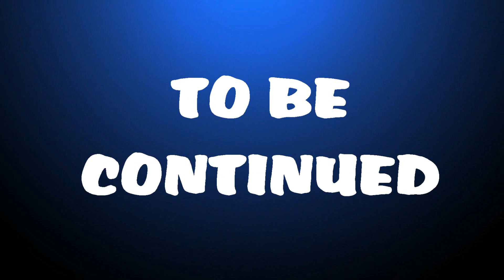Plants Vs Zombies Adventures: Funny Journey #8 | Jan Cartoon